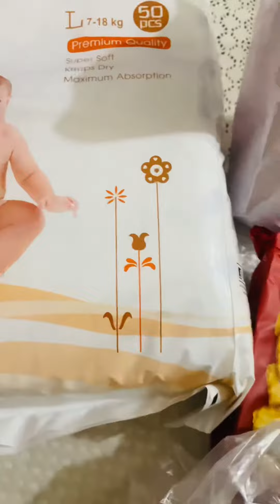Birthday এখনো আসেনাই কিন্তু তাকরীমের গিফ্ট আসা শুরু হয়ে গেছে